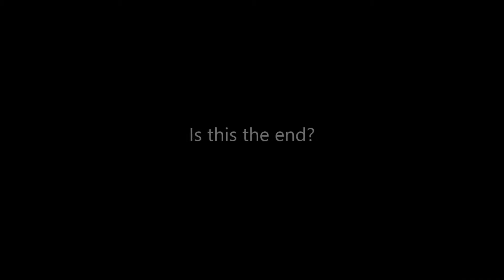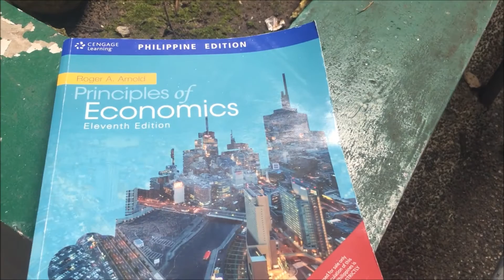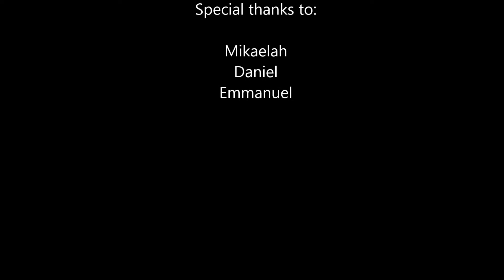Economy 150 semi 2015 ELASTICITY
Econ1N G15
TTh 7:30-9:10am
Group 2